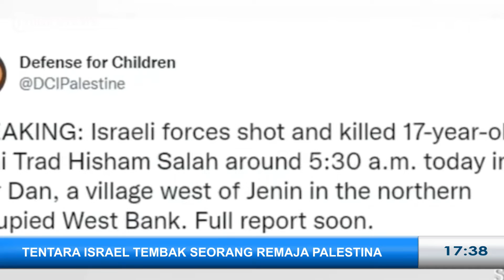Tentara Israel Telah Menembak Seorang Remaja Palestina di dekat Kota Jenin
SURYAMALANG.COM - Tentara Israel telah menembak seorang remaja Palestina hingga tewas.

Tembakan tersebut diluncurkan dalam serangan di dekat kota Jenin di Tepi Barat yang diduduki.

Kementerian Kesehatan Palestina mengidentifikasi pemuda itu sebagai Odai Trad Salah yang berusia 17 tahun.

Dikatakan, remaja itu ditembak pada Kamis pagi (14/9/2022) di desa Kufr Dan di pinggiran barat Jenin.

Konfrontasi pecah setelah tentara Israel menyerbu Kufr Dan saat fajar.

Setidaknya tiga warga Palestina lainnya terluka.

Termasuk satu yang dalam kondisi kritis.

Menurut informasi, pasukan Israel menggerebek rumah dua warga Palestina dari Kufr Dan yang tewas pada hari Rabu (13/9/2022).

Korban bernama Ahmad Abed (23) dan Abdul Rahman Abed (22).